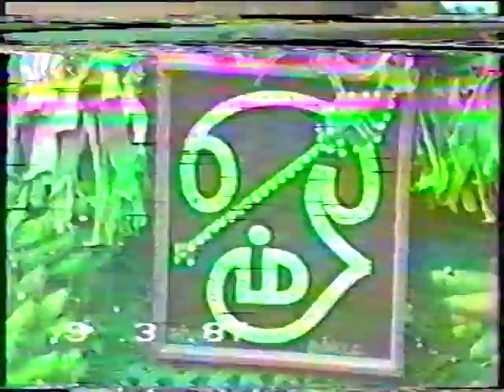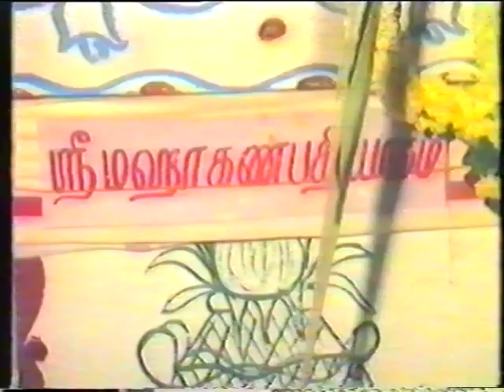Rasipuram Sri Angalaparameshwari Temple Kumbabishekam Vila 1987 Part-2